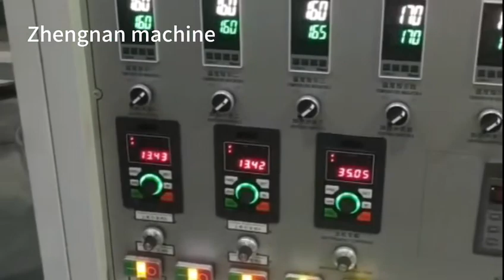Film bag#blowing film machine#down blowing film blowing machine#pp film blowing machine#mulching fil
Film bag#blowing film machine#down blowing film blowing machine#pp film blowing machine#mulching film machine#supermarket bag machine